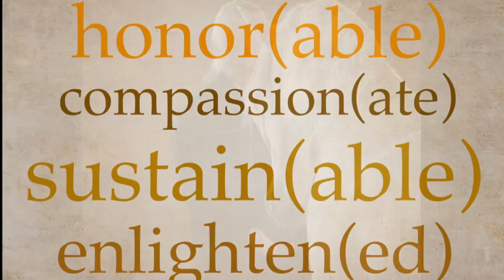Longeing, Visualization and Practice : From the Vault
This video is about Knowledge and Training - Longeing, Visualization and Practice : From the Vault